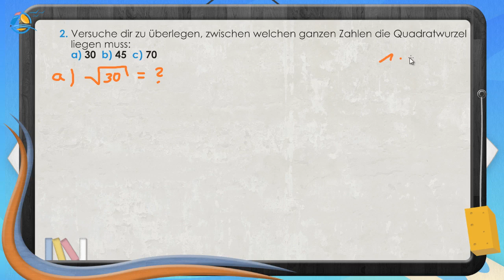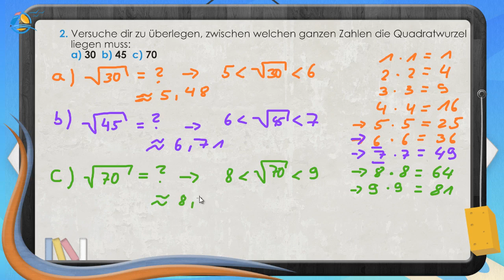Quadratzahlen und Quadratwurzeln || Klasse 8 ★ Übung 2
Quadratzahlen sind Zahlen, die durch Multiplikation einer ganzen Zahl mit sich selbst entstehen. Diesen Rechenschritt nennt man quadrieren („hoch zwei“). Diese Zahlen sind für die Bearbeitung von speziellen mathematischen Problemen besonders wichtig, daher sollten die Quadratzahlen von 1-12 bekannt sein:
1 ∙ 1=1^2=1 2 ∙ 2=2^2=4 3 ∙ 3=3^2=9
4 ∙ 4=4^2=16 5 ∙ 5=5^2=25 6 ∙ 6=6^2=36
7 ∙ 7=7^2=49 8 ∙ 8=8^2=64 9 ∙ 9=9^2=81
10 ∙ 10=〖10〗^2=100 11 ∙ 11=〖11〗^2=121 12 ∙ 12=〖12〗^2=144

Die Umkehroperation zum Quadrieren nennt man „Wurzel ziehen“. Das bedeutet also, dass die Quadratwurzel einer Quadratzahl eben die Zahl ist, die man quadrieren muss, um die Quadratzahl zu erhalten. Als Beispiel:
Die Quadratzahl von 7 ist 49.
Die Quadratwurzel von 49 ist 7.
Die Quadratwurzel a kann man wie folgt berechnen, wenn die zugehörige Quadratzahl x bekannt ist:
 a^2=x  →   a= √x  oder  7² = 49   →   7 = √49
Achtung! Eine Wurzel zu bestimmen ist nicht leicht, daher ist es sehr wichtig, die Quadratzahlen 1 - 12 auswendig zu können!

Jonas: „Hast du das mit den Quadratwurzeln und Quadratzahlen verstanden? Ich komme da immer durcheinander. Was sind zum Beispiel die Quadratzahl und Quadratwurzel der Zahl 9?“
Steffen: „Ich komme da auch schnell durcheinander, aber lass uns das mal versuchen.“

Bei den Quadratzahlen und Quadratwurzeln musst du darauf achten, welche Rechnung du durchführen willst. Eine Quadratzahl entsteht durch Quadrieren (Multiplikation einer Zahl mit sich selbst).
Die Quadratzahl von 9 erhältst du also durch Quadrieren der Zahl 9:
9 ∙ 9=9^2=81
Quadratwurzeln sind die Zahlen, aus denen durch Quadrieren die Quadratzahl entsteht. Wenn du die Quadratwurzel von 9 wissen willst, musst du dir also folgendes überlegen:
a ∙ a=a^2=9 →   a= √9
Welche Zahl mit sich selbst multipliziert ergibt also 9?
Du siehst schon, dass du die Wurzel von 9 wissen müsstest. Sie entsteht nämlich, gemäß der Tabelle (siehe oben), durch Quadrieren der Zahl 3.
3 ∙ 3=3^2=9
Also ist die Quadratwurzel von 9 die Zahl 3.

Jonas: „81 ist die Quadratzahl und 3 ist die Quadratwurzel von 9. Dafür muss man die Quadratzahlen echt gut auswendig können.“